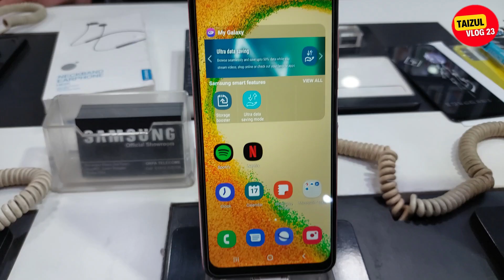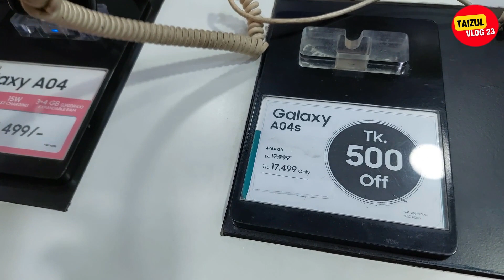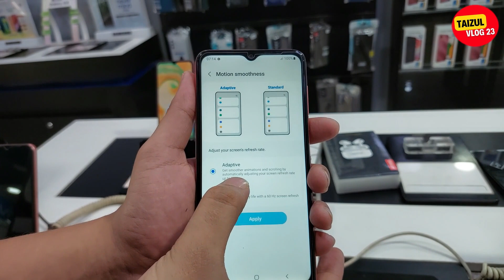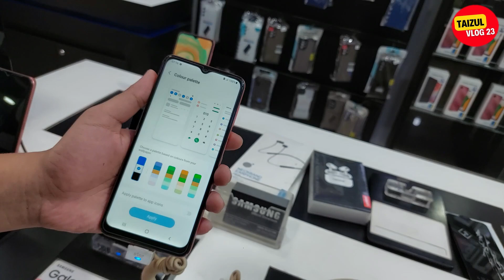Samsung Galaxy A04s Full Review in Bangladesh | Samsung Official Showroom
Samsung Galaxy Full Review in Bangladesh | Samsung Official Showroom

Is this video I am going to show all new Samsung official smartphone price and offer. Where to get Samsung official phone.

How to visit our showroom?? Below our showroom address.👇👇👇

||Our Showroom ||
Orpa Telecom [Samsung Official Showroom]
Location: Shop No.03, 3rd Floor, Bikrumpur Plaza, Jurain Railgate, Dhaka-1204